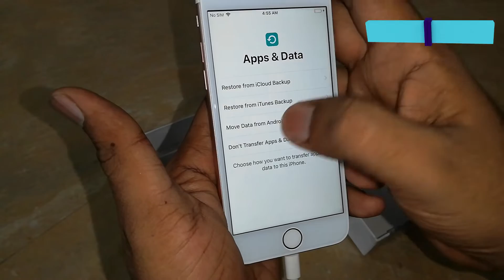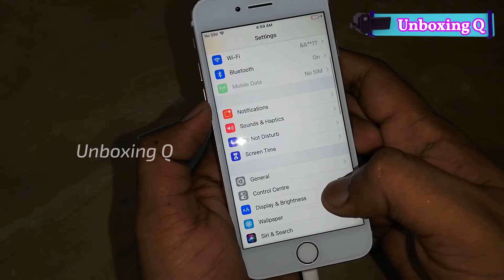APPLE IPhone 7 Condition Refurbished Superb - 2GUD | Unboxing Q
APPLE IPhone 7 Condition Refurbished  Superb - 2GUD